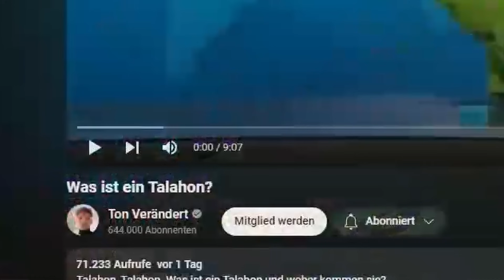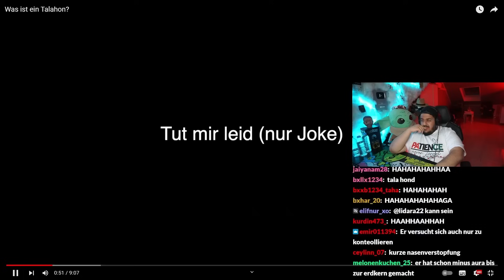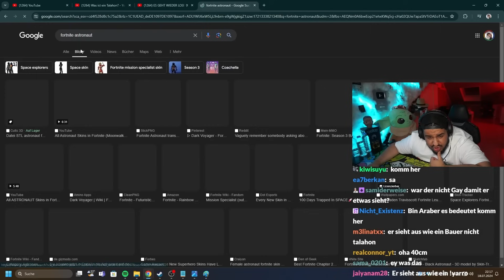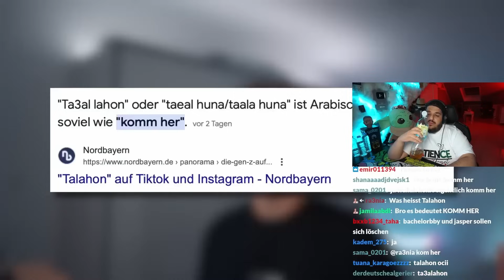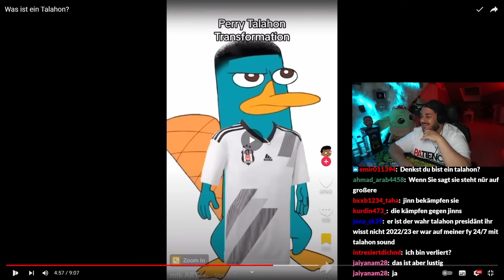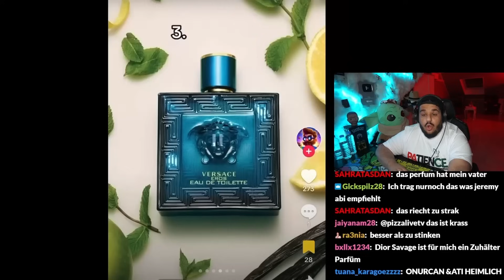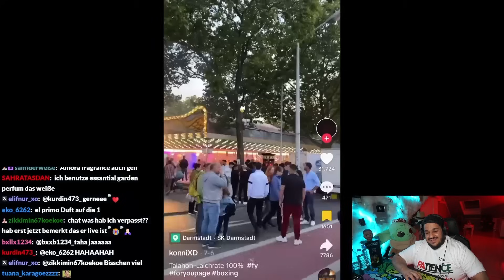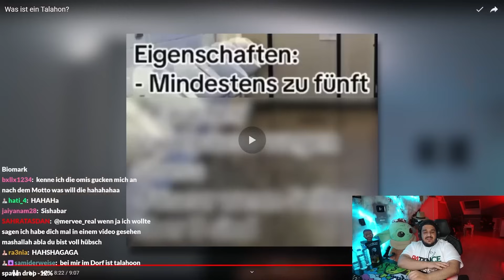TALAHOON YA MANYAK